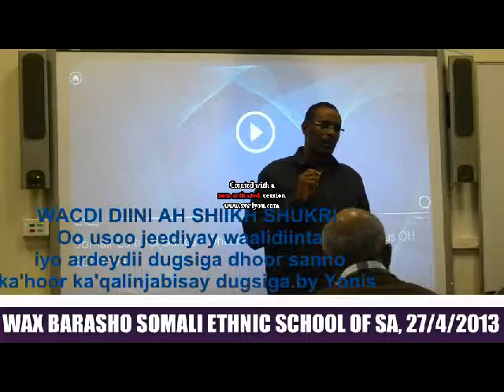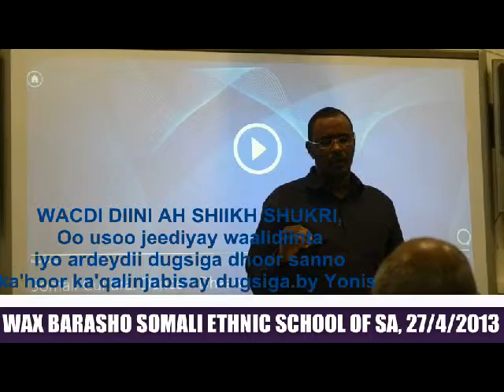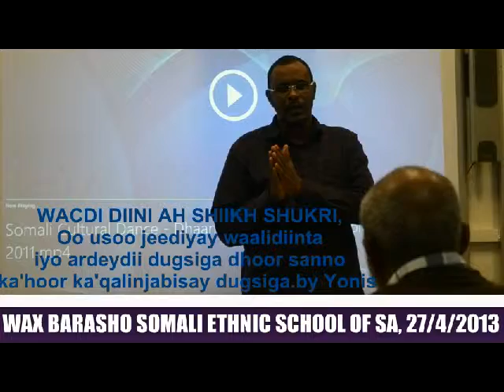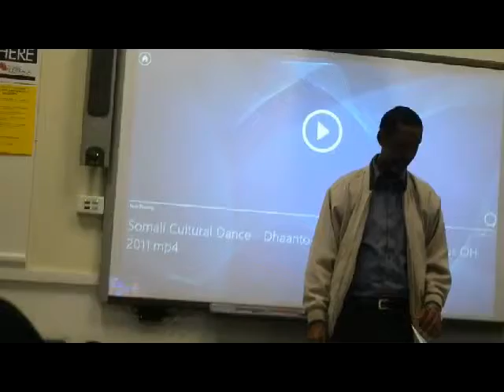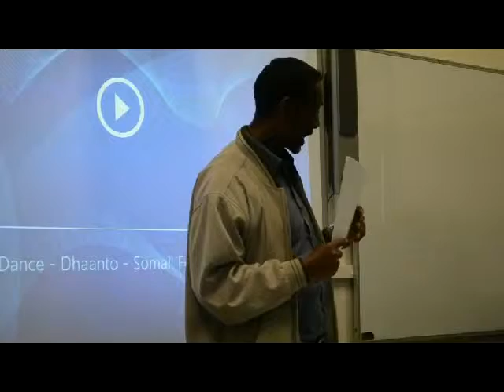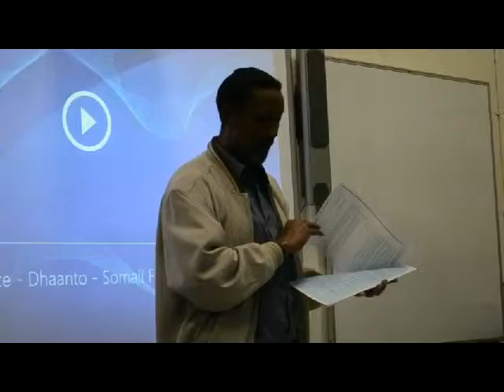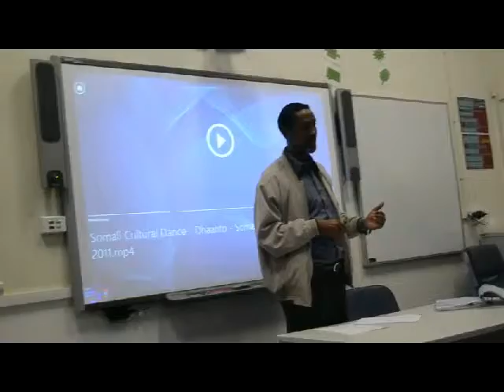SOMALI ETHNIC SCHOOL OF SA.WACDI DIINI AH SHIIQ SHUKRI, S E E OF 2013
Xaflada dugsiga oo lagu xiraayey. oo maanta lagu qabtay Dugsiga.
Xafladaan ayaa galabta waxaa Wacdi diini ah ka'bixiiyay Shiiq Shukri,
 Taariikh.27/4/2013
SOMALI ETHNIC SCHOOL OF SOUTH AUSTRALIA.BY YONIS..